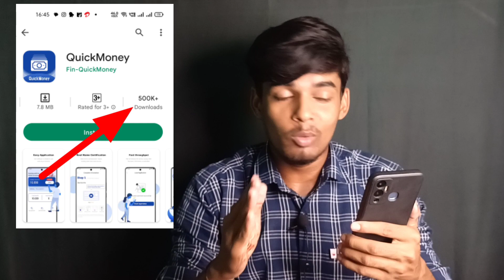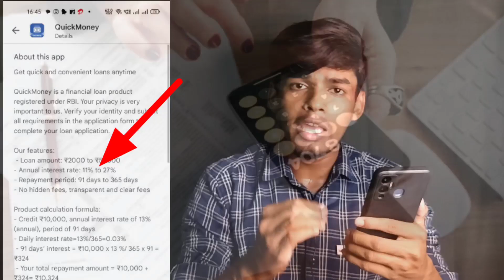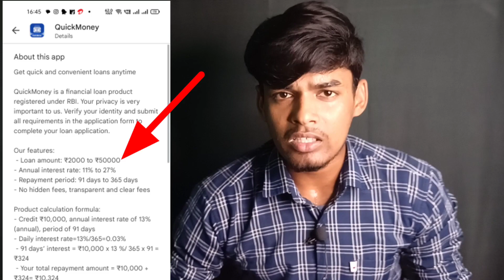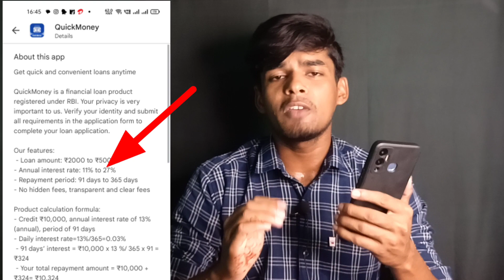Quick Money Fraud Loan App से कैसे बचें 😱 Quick Money Loan App Contact List Hacked & Blackmailing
QuickMoney Fraud Loan App से कैसे बचें 😱 Quick Money loan app harassment - Quick Money Contact List Hacked & Blackmailing

◆Canon 200D II
◆Boya By m1 Mic
◆DigiTek Tripod
◆DigiTek Ring light
◆Wipro RGB Light
◆Black पर्दा
◆Green पर्दा
◆My Phone One Plus

Cover Topics

______________Youtube Search _____________